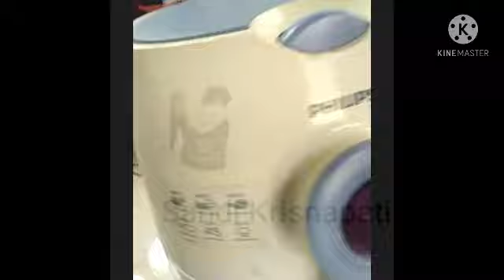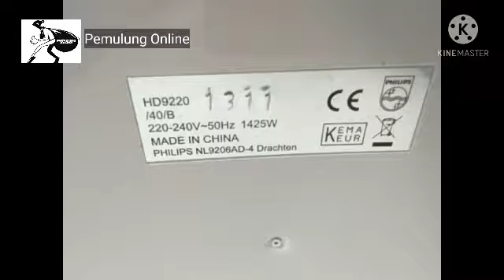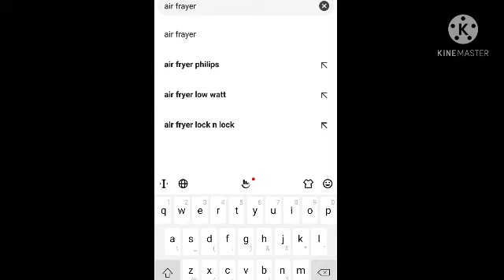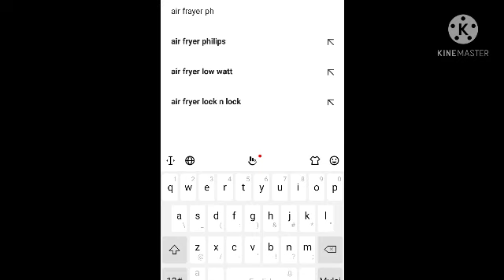Air Fryer Philips - Menggoreng Tanpa Minyak / pemulung online dapet dilapak rongsok